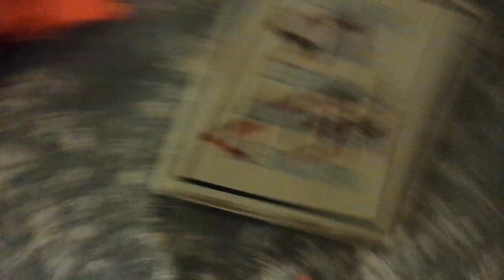5 YEARS OF DECORATING!!